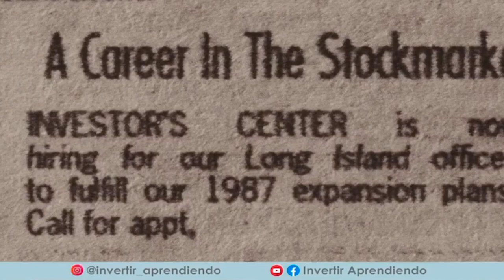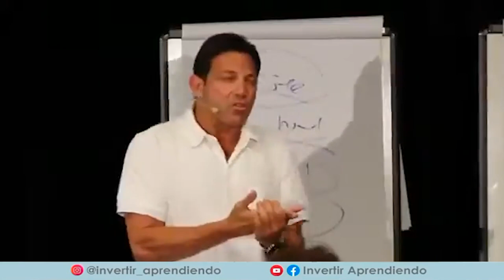LA MODA DEL ÉXITO FALSO l Jordan Belfort, EL LOBO DE WALL STREET l Anyelo Rico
⚠️SE HIZO RICO Y LO PERDIÓ TODO⚠️